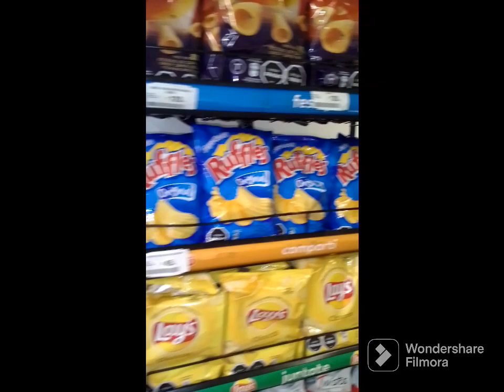Así funcionan las Cajas de autoservicio en Uruguay.Mvdeo.3.23. 🇺🇾😎👍✅